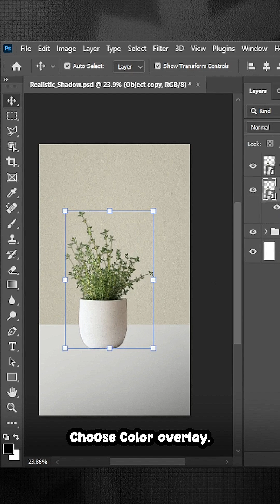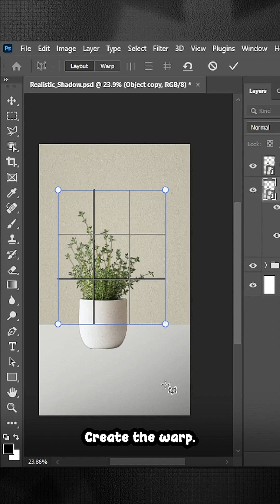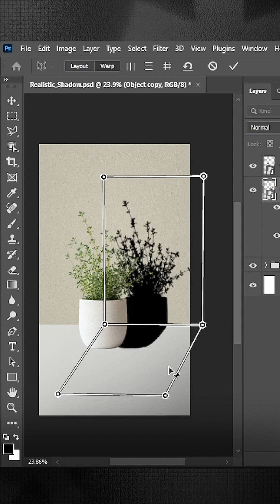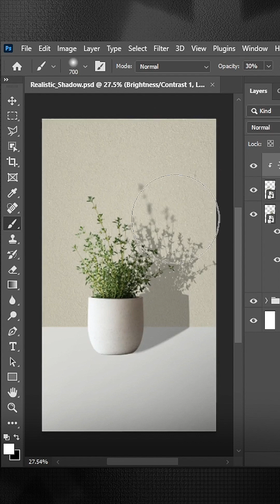🚨 How to Create REALISTIC SHADOWS in Photoshop (Easyyy!)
Stop making fake shadows! ❌ This ultimate guide shows you how to create soft, REALISTIC SHADOWS in Photoshop. Elevate your designs and composites instantly!